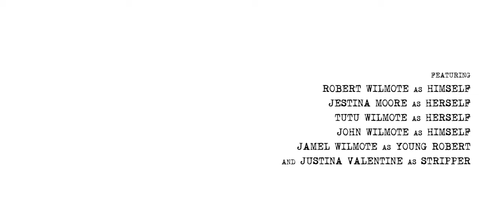GRIND | Short Film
This format-bending profile of Robert Wilmote reveals the story of a Liberian refugee forced to flee the most drastic and terrible circumstances imaginable. Having narrowly escaped the ravages of war in Africa, Robert’s struggles continue in the U.S. when he succumbs to the gangster lifestyle, only to become a convicted felon. At his absolute bottom, Robert knew he was meant for greater good. Through dramatic reenactments, featuring Robert himself, we discover how Robert's passion for fitness and helping others empowered him to transcend a life of violence and become a living legend.

AWARDS:
Best Documentary Short, Atlanta DocuFest, 2018.
Best Non-European Documentary, ECU European Independent Film Festival, 2018.
Best Documentary Short, Impact Docs Awards, 2017.
Best Documentary Short, Indiefest Film Awards, 2017.
Best Short Film, One-Reeler Short Film Competition, 2017.
Best Director - Yuri Alves, Documentary Short, Newark International Film Festival, 2018.

OFFICIAL SELECTION:
Short Documentary, Montclair Film Festival, 2018.
Short Documentary, NY Portuguese Short Film Festival, 2018.
Short Documentary, Africa World Doc Film Festival, 2018.

Directed by Yuri Alves

Featuring: Robert Wilmote
Producers: Yuri Alves and Igor Alves
Executive Producers: Yuri Alves, Igor Alves, Mike Gomes
Associate Producers: Dan Dowding and Paul Burger
Consulting Producer: Christopher Santiago
Cinematographer: Michael Gomes
Editor: Yuri Alves, Caroline Sincaruk
Sound Editing and Mix: Mert Ozcan
Composer: Benjamin Zecker
Assistant Camera: Caroline Sincaruk and Marco Penajoia
Gaffer: Gabriel Kurzlop
Sound: Victor Buitrago
Colorist: Alex Maclean
Production Coordinator: Li Kurzlop
Production Assistants: Erick Arce, Corey Brumfield, Steven Goncalves, Khadiyah Thomas, Sharon Wu

Post Production Sound Services: The Record House
Post Production Color Services: Rogue
In Association with: The Hidden Fortress

Production Company: DreamPlay Media
Made with support from: Newark Office of Film and Television, City of Newark, Hell'z Kitchen Lounge